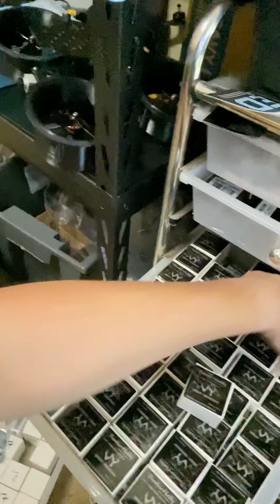4s vs 6s response on Shendrones Squirt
This is an unlisted response to a question I get a lot.  It happens to be in context of responding to a conversation on a Facebook group.

Just my subjective opinion.

QuadStandardLabs.com